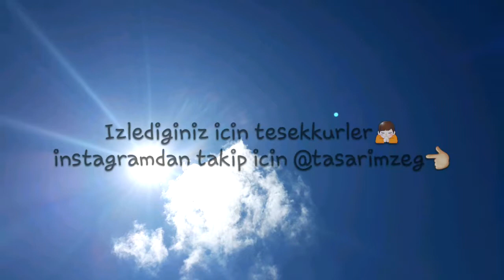Babynest ve tayfasi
Hamile yastigi
Emzirme minderi
Babynest
Oturma minderi...